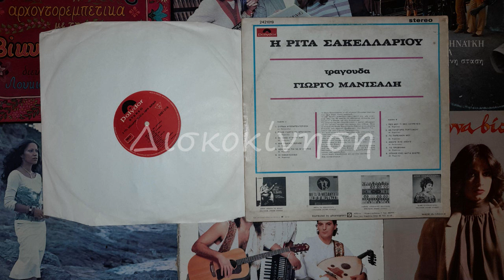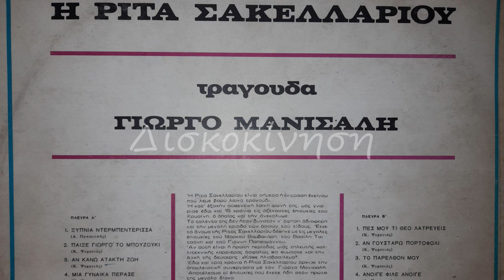ΡΙΤΑ ΣΑΚΕΛΛΑΡΙΟΥ - ΑΝΟΙΓΕ ΦΙΛΕ ΑΝΟΙΓΕ